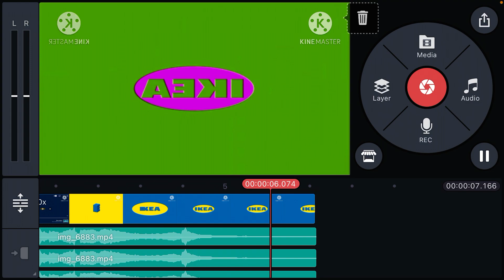How to make g major 23 on kinemaster